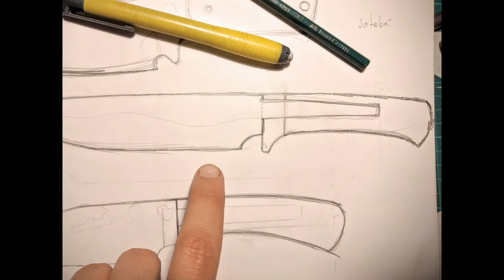Processo de criação da Faca HT1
Passo a passo de como fazer esse modelo de faca "hidden tang" com têmpera japonesa Hamon.